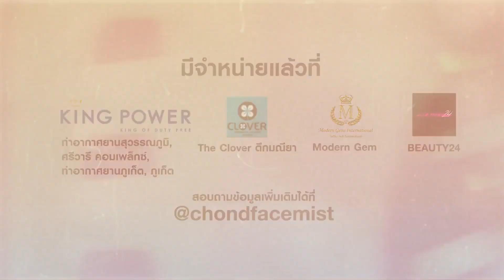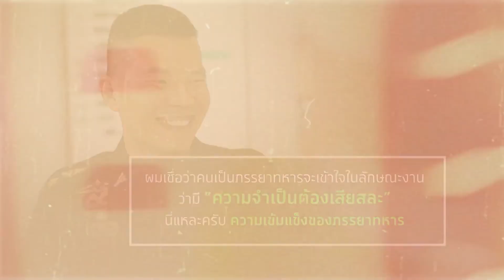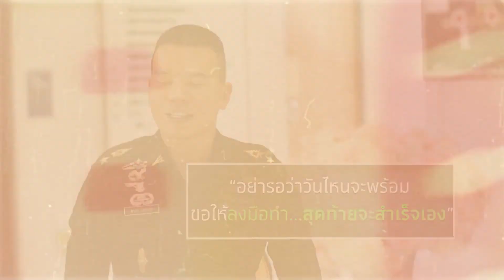ชลรัศมีกับวีไอพี - หมอภาคย์(13 สิงหาคม 2561) 3 - 3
ออกอากาศเมื่อ วันที่ 13 สิงหาคม 2561

รายการ ชลรัศมี กับวีไอพี ดำเนินรายการโดย ชลรัศมี งาทวีสุข ออกอากาศในวันหยุดนักขัตฤกษ์ ช่อง 5 เวลา 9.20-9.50 น.